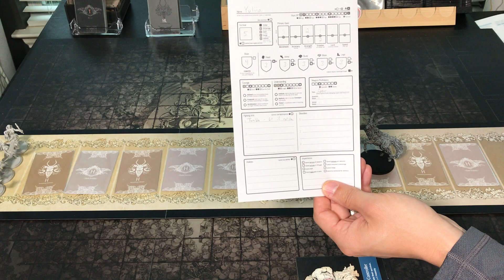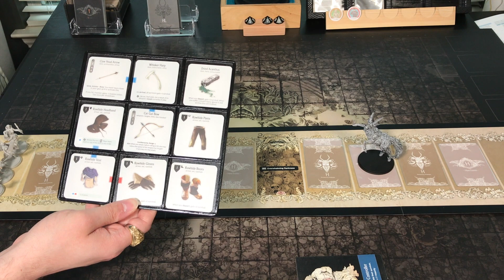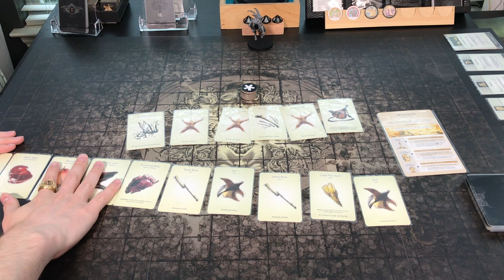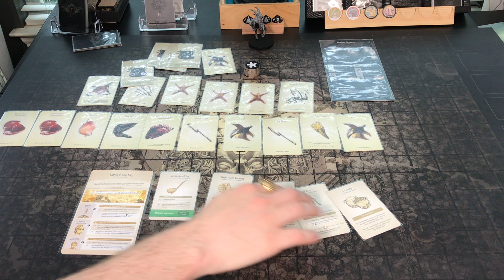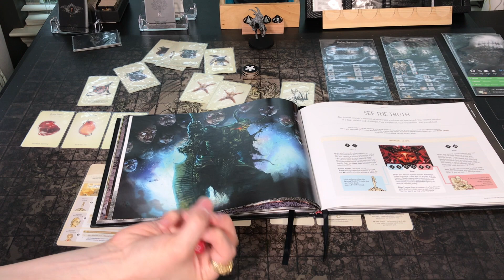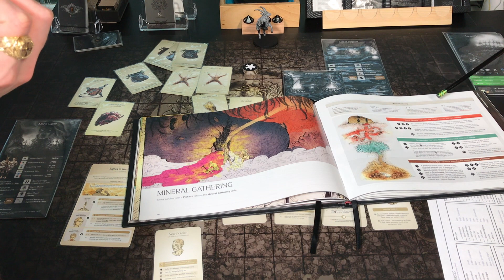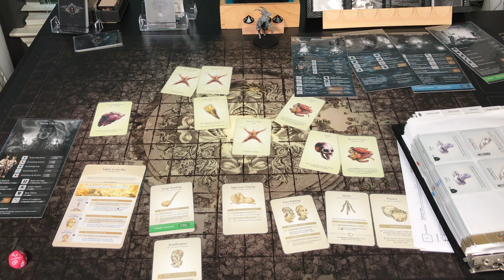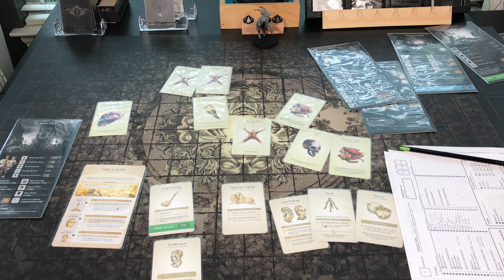Kingdom Death: Monster [Season 1, Episode 15] Playthrough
KDM: Season 1, Episode 15 - Barber Surgeon

Now that we've made it through The Hand, and we've got what we need to trigger it, we're going after a lvl 2 Antelope so that we can get the Barber Surgeon.  Hopefully get some good farming of resources as well.